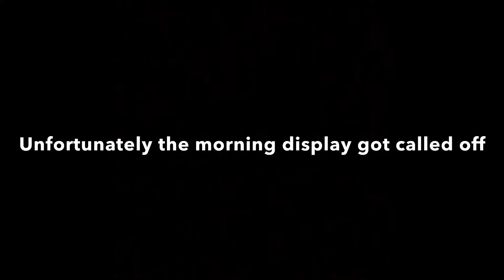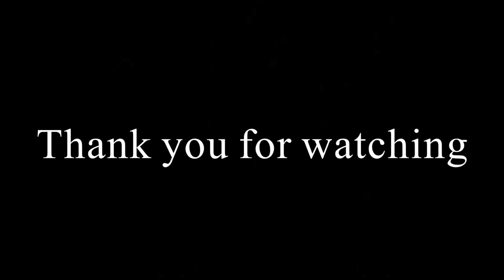RAF Coningsby 24.02.2022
Awesome day at RAF Coningsby, unfortunately the first display with Blackjack being called off but the second display was absolutely amazing. Little bits of other take off action in the video

All videos are taken from the Spotter Car Park at RAF Coningsby